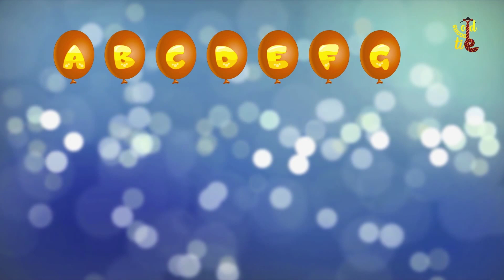Old School Tie | Number Song | Alphabet Song | Educational Video Compilation For Kids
Old school tie is everything children want their school to be and what better way to do that than making a babies time with us fun and musical? We bring to you the most popular NURSERY RHYMES in this cartoon video compilation just for kids!